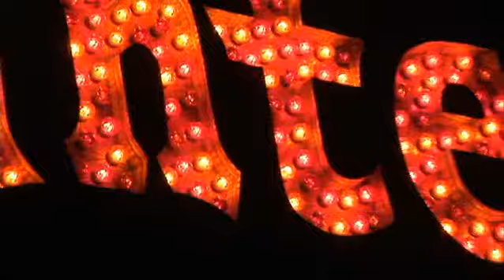Hollowgraves Haunted Manor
Visit Hollowgraves Haunted Manor on the Funtown Pier in Seaside New Jersey...IF YOU DARE! We are having all kinds of extra scary guests for Halloween plus Hayrides and Pumpkin Painting for the little ones.